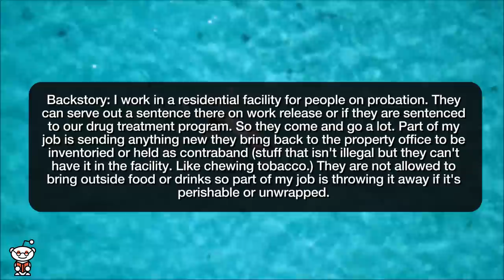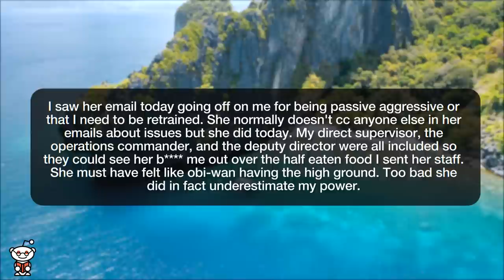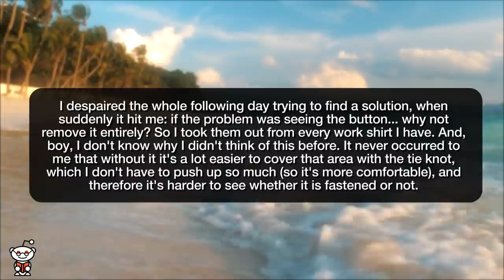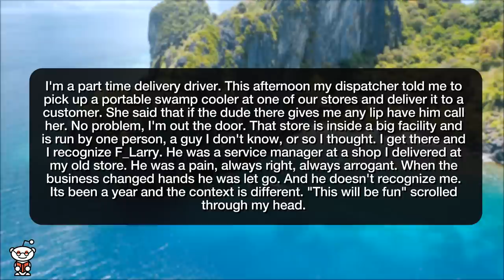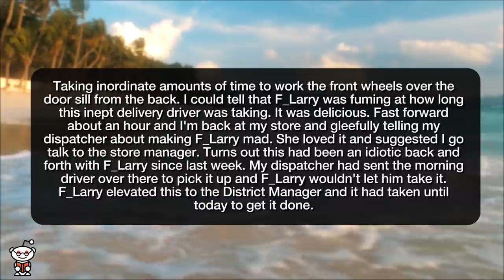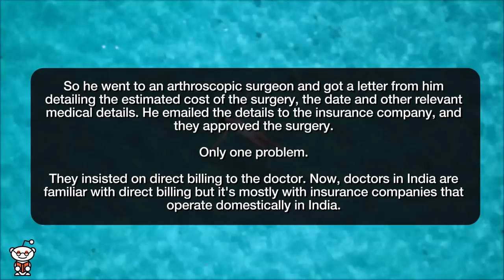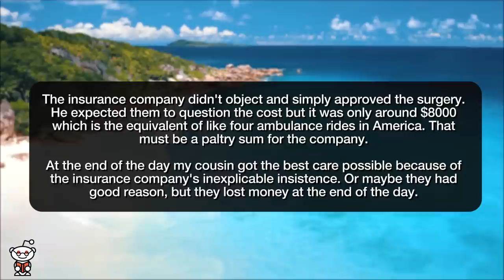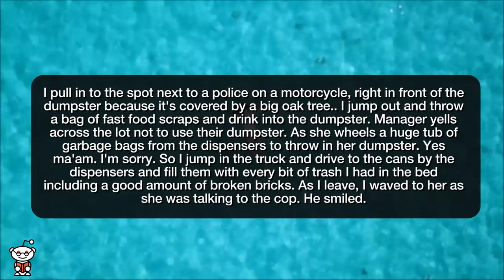r/MaliciousCompliance | HOW I EXPOSED MY MANAGER TO HIS COMPANY!!! - Reddit Stories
Storytime Reddit Stories maliciouscompliance where I exposed my manager as a hypocrite. Don't want to see that button? You got it! F_Larry do whatever and figure it out later? rodger that Insurance firm insists on direct billing even though cousin preferred reimbursement. Okay, then. Have it your way. Yesterday. At the rippy mart gas station.

Story 1 00:00
Story 2 03:11
Story 3 05:55
Story 4 09:08
Story 5 13:38